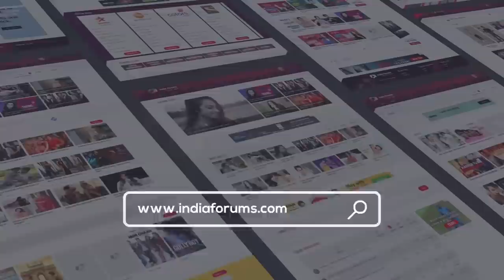Ritika Badiani On Her New Projects, Hair Secrets, Skincare & More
Ritika Badiani On Her New Projects, Hair Secrets, Skincare & More. Stay home, stay safe.